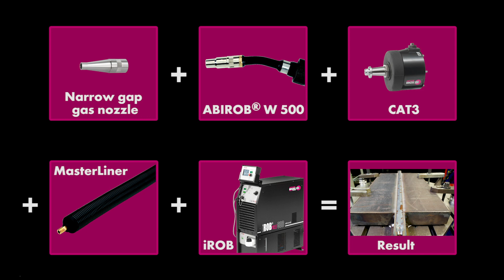Narrow gap welding with the iARC Narrow process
Multi-layer welding for joining 30 to 50 mm thick sheet metal is also possible using robot welding. Here, optimized parameters, powerful torches as well as the newly developed iARC narrow process and the special narrow gap gas nozzle geometry are important. They produce perfect connections - from the root run to the top layer.

Ft: starfrosch
Adjusted to video.